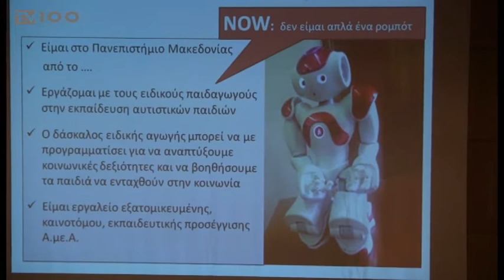ΤΑ ΡΟΜΠΟΤ ΣΤΟ ΠΑΜΑΚ(TV100-090318)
Να έρθουν πιο κοντά στα επιτεύγματα της τεχνολογίας είχαν την ευκαιρία δεκάδες μαθητές Λυκείων που συμμετείχαν σε εκδήλωση του Πανεπιστημίου Μακεδονίας. Την παράσταση έκλεψε το ρομπότ Νόου της Ακαδημίας Ρομποτικής, που εντυπωσίασε όχι μόνο με τις χορευτικές του ικανότητες, άλλα και με το τραγούδι.
Ρεπορτάζ: Γιώργος Ροδάκογλου
Κάμερα: Σάκης Σώνης
Μοντάζ: Παντελής Ταχτσής
Μιλά: ΝΙΚΟΛΑΟΣ ΦΑΧΑΝΤΙΔΗΣ(Επίκουρος καθηγητής Τμ. Εκπαιδευτικής και Κοινωνικής Πολιτικής ΠΑΜΑΚ)